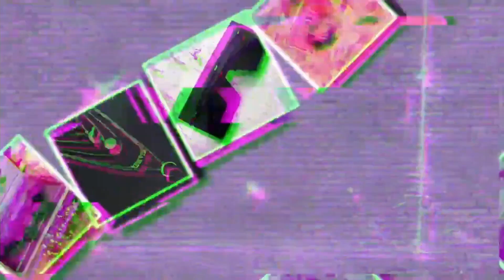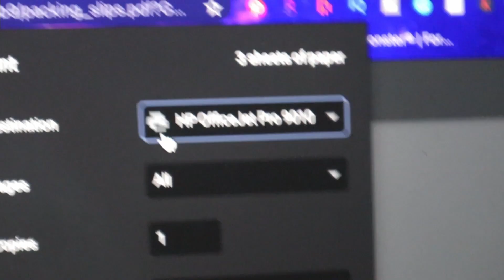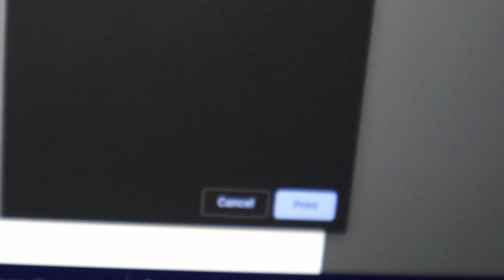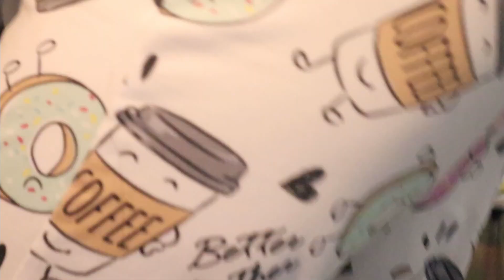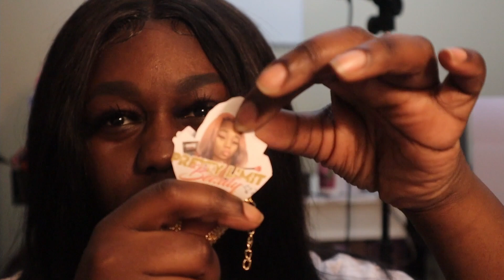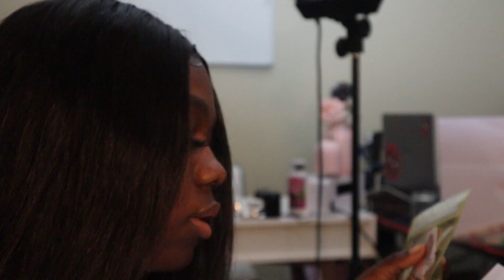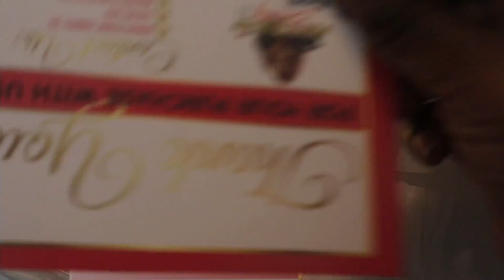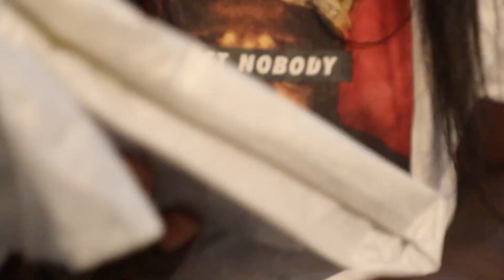Pack Orders With Me Ceo Vlog.3 |MakeupsOut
In today's video, I'm doing a Late night pack with me and showing you how I package orders.

This is a 22-inch T-part Brazilian body wave wig with brown lace.

Body Wave Lace Front Wigs Human Hair glue-less Middle T Part Lace Frontal Wigs Brazilian Virgin Human Hair Lace Front Wigs for Black Pre Plucked :

00:00 Intro And Hair Company
6:11 Late Night Order Packing
19:47 The Working Late Crash

 Camera Used: Canon EOS Rebel T6 SLR:

Ravelli Weight Tripod